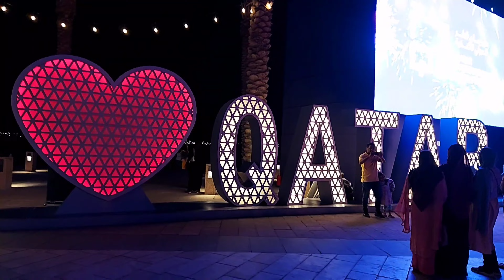Qatar International Food Festival 2023 at Lusail